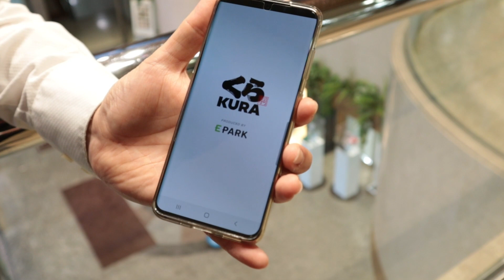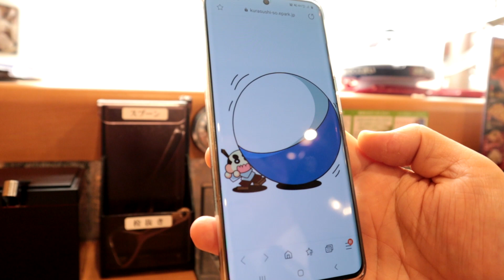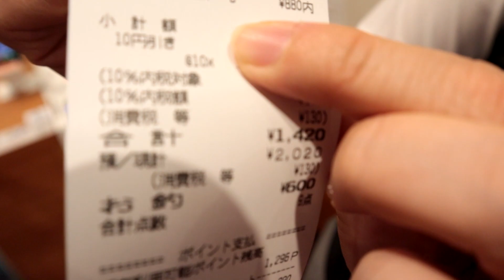意外と知らないくら寿司の利用法５選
くら寿司公式Youtuber。
1・7・8・ことイナバがお送りします。

My箸割引について、下記リンクに記載しております。

※価格・商品は、配信日時点のものです。
2022年10月1日(土)より、新価格帯となります。
※一部の店舗では販売商品、価格が異なります。
※無くなり次第終了となります。